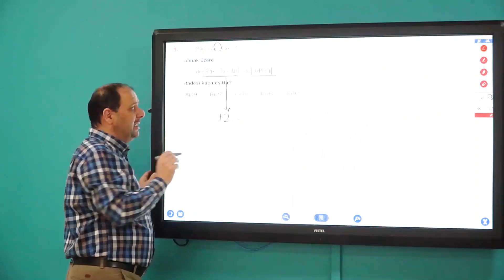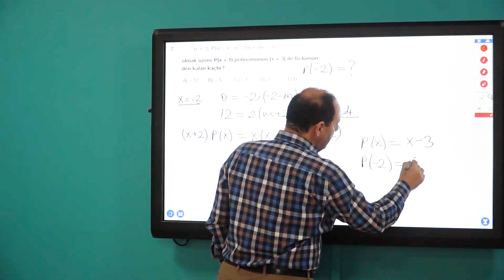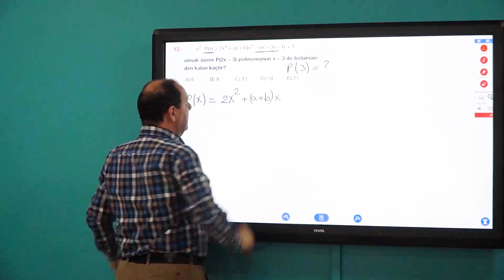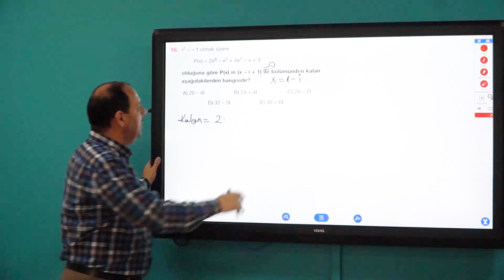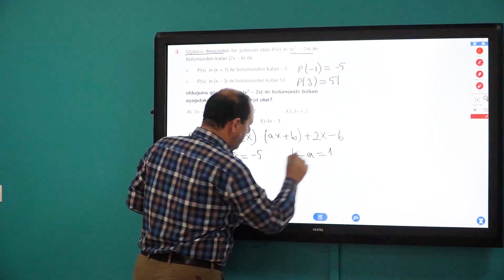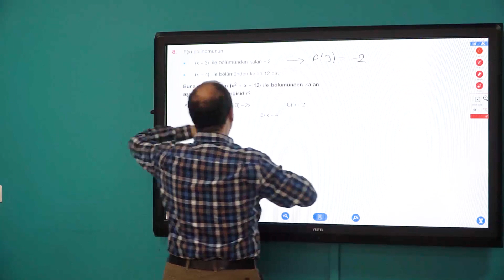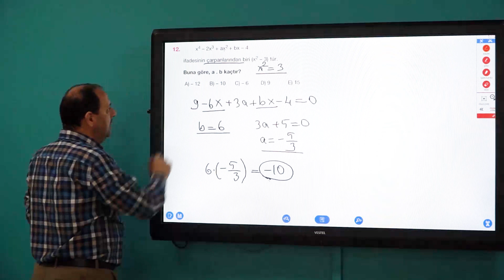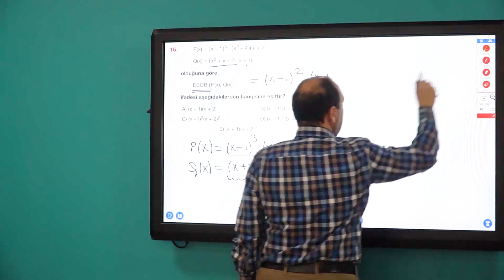Matematik | Polinomlar-Soru Çözümü-2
Bölüm 4, 5

Yöntemim Okulları Sizin Yanınızda
Derslerimize kaldığımız yerden devam ediyoruz.